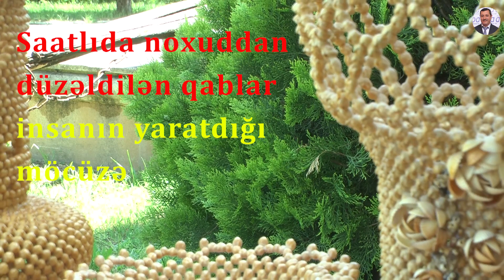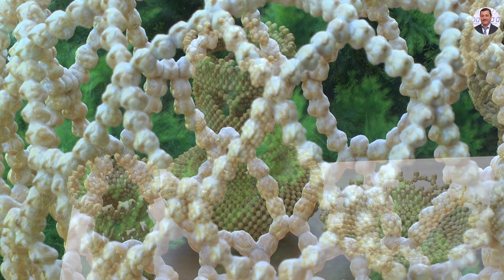🔴Noxuddan hazırlanan qablar və suvenirlər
Saatlı sakini Orxan Nərimanovun noxudlardan hazırladığı əl işləri. Orxan Nərimanov  noxudlardan əsərlər, qablar, müxtəlif əşyalar yaradır. Müsahibimiz bildirir ki, bu güldanları, qabları, portret çərçivələrini ərsəyə gətirmək üçün yüzlərlə noxuddan istifadə edilib.
BİZİMLƏ ƏLAQƏ:
Videolarda yazılan rəylərə görə kanal rəhbəri kimi məsuliyyət daşımıram.